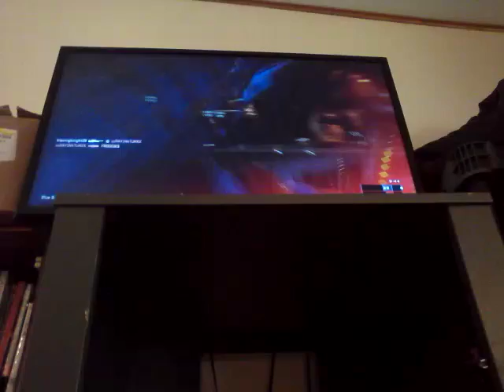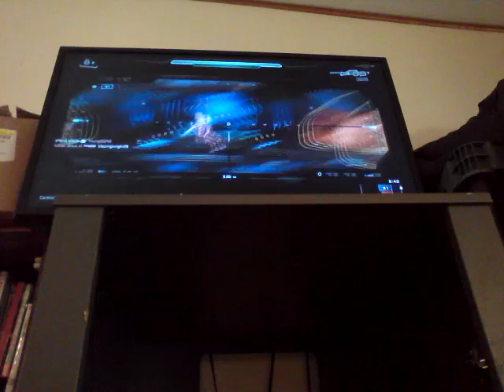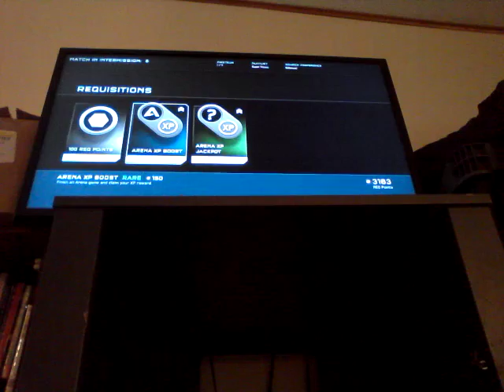Super fiesta and gears of war talk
this is my new intagram so plez follow and i will see u guys soon